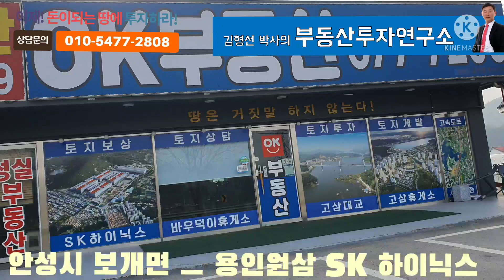안성시 보개면 325도로 에서 용인 SK하이닉스반도체로 GO GO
안성시 보개면에서 용인 SK하이닉스반도체로 GO GO